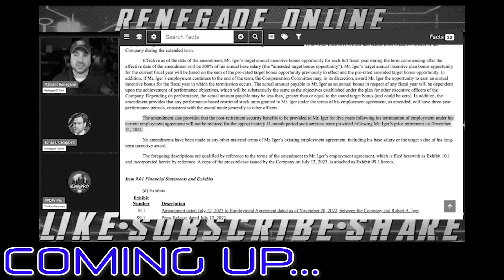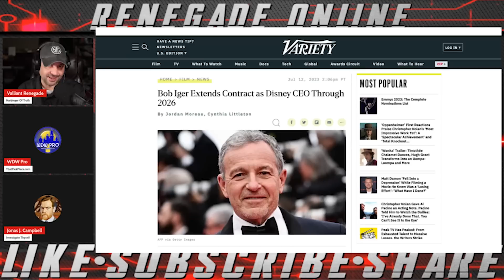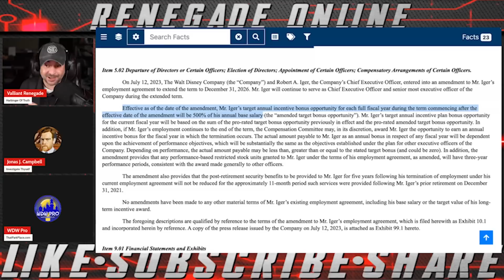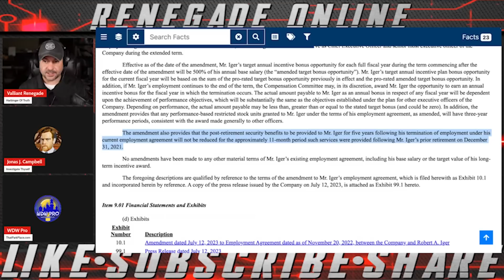Walt Disney Board Renews Disney CEO Bob Iger Through 2031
Breaking News | Stock Market News | Disney News | Financial & Entertainment News

The Walt Disney Company Board Of Directors Extends Disney CEO Robert "Bob" Iger Through 2031 | Total Incompetence of Board, Unable to find a proper successor CEO. Board admits failure with renewal

Join @ValliantRenegade @WDW_Pro and @EverythingWokeAbout to discuss.

The Man who broke Disney gets to stay for several more years to try and fix his mess, because nobody else wants it.

VARIETY Magazine:
Bob Iger Extends Contract as Disney CEO Through 2026

Bob Iger will remain at the helm of Walt Disney Co. through 2026, fulfilling a prediction from many in the industry that he would not step down as CEO at the end of next year as originally planned.

“Time and again, Bob has shown an unparalleled ability to successfully transform Disney to drive future growth and financial returns, earning him a reputation as one of the world’s best CEOs,” said Disney chairman Mark G. Parker. “Bob has once again set Disney on the right strategic path for ongoing value creation, and to ensure the successful completion of this transformation while also allowing ample time to position a new CEO for long-term success, the Board determined it is in the best interest of shareholders to extend his tenure, and he has agreed to our request to remain Chief Executive Officer through the end of 2026.”

“Since my return to Disney just seven months ago, I’ve examined virtually every facet of our businesses to fully understand the tremendous opportunities before us, as well as the challenges we’ve been facing from the broader economic environment and the tectonic shifts in our industry,” Iger said. “On my first day back, we began making important and sometimes difficult decisions to address some existing structural and efficiency issues, and despite the challenges, I believe Disney’s long-term future is incredibly bright. But there is more to accomplish before this transformative work is complete, and because I want to ensure Disney is strongly positioned when my successor takes the helm, I have agreed to the Board’s request to remain CEO for an additional two years.”

“The importance of the succession process cannot be overstated, and as the Board continues to evaluate a highly qualified slate of internal and external candidates, I remain intensely focused on a successful transition,” he said.